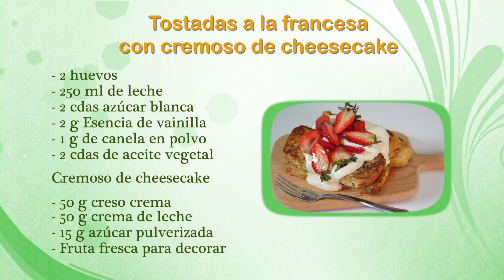Tostada a la francesa con cremoso de cheescake - HogarTv producido por Juan Gonzalo Angel Restrepo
Las tostadas francesas son rebanadas de pan duro que se empapan con una mezcla de huevos batidos y leche y posteriormente se fríen.

Se suelen aromatizar con vainilla, nuez moscada o canela y se les añade azúcar. En Francia se conoce como pain perdu, que hace referencia al pan duro utilizado.

En este video encontrarás una manera fácil y rápida de hacer tostadas francesas para deleitar todos los paladares.

¡SÍGUENOS!

Invitado: